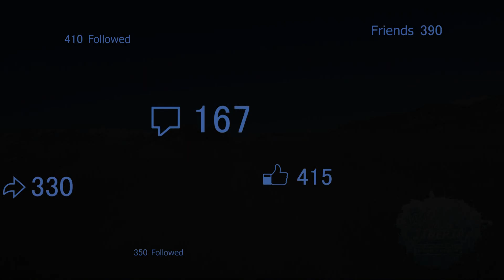Mongolia, o tara in care ne vom intoarce cu siguranta | Dacia Logan | Hello Siberia Expedition 2018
Hello Siberia Expedition 2018 | Satu Mare - Vladivostok - Satu Mare
Expediția celori doi sătmăreni Bertici Attila și Bertici Norbert la capătul lumii la Vladivostok, Siberia, Rusia. Cei doi, tata și fiul au parcurs 30 000 de kilometrii, 17 tări în 42 de zile cu un autoturism Dacia Logan 1.4 MPI (an fabricație: 2006) în toamna-iarna anului 2018.

Vloguri interesante din aventuri, expediții, teste auto-moto, sfaturi de achiziții auto dar si alte subiecte și podcasturi interesante.

In aventurile mele am străbătut Siberia Sălbatică, Drumul Oaselor, Munții Urali, Munții Caucaz, Munții Pamir, Munții Alpi, Deșertul Sahara, Deșertul Gobi.

Vizionarea Vlogurilor este absolut GRATUIT dar dacă îți place ceea ce facem poți să ne susții contribuind la cheltuielile noastre din aventura pe bază de voluntariat și din simpatie 😊